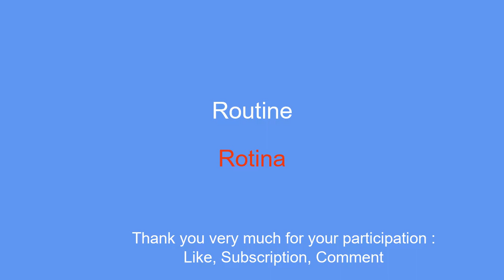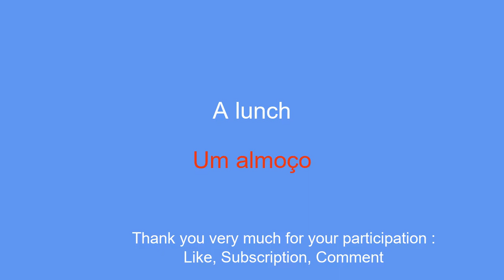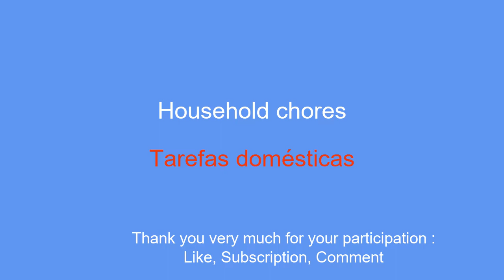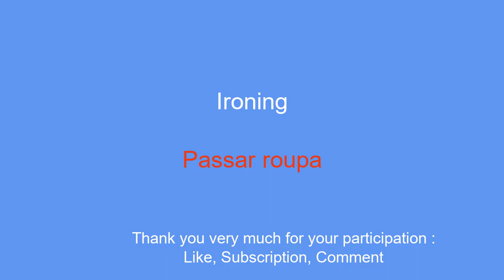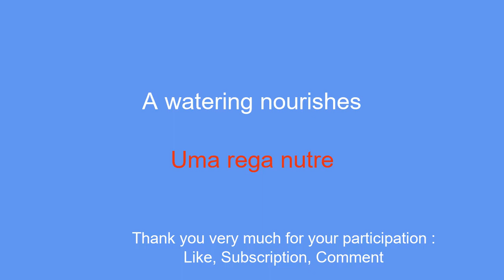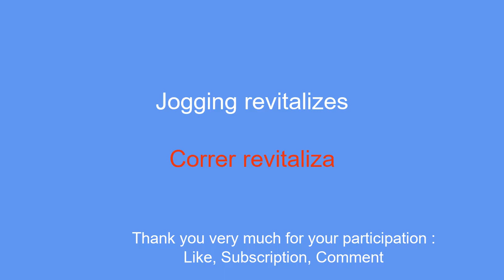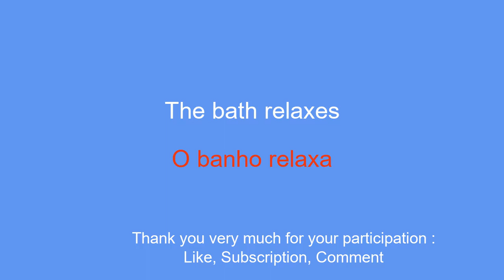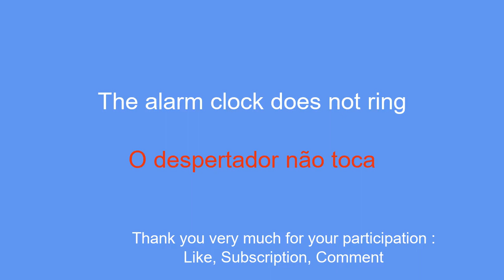Easily learn Portuguese 8 minutes a day.